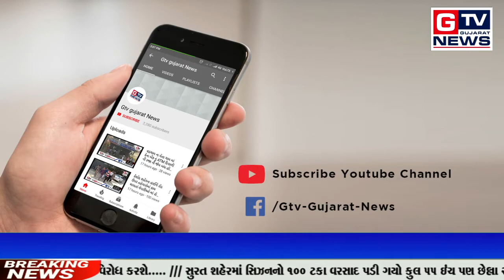ભાણવડ: વોર્ડ નંબર 3 માં ભાજપના ચૂંટણી કાર્યાલયનું ઉદ્ઘાટન..|| GTV_GUJARAT_NEWS